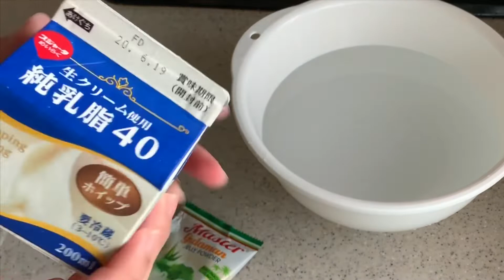AFFORDABLE BUKO PANDAN | How to make gulaman recipe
How to make AFFORDABLE BUKO PANDAN

For this Recipe Ingredients:

Kinayod na Buko
Master Gulaman(pandan flavor)
Whipping Cream
Condense Milk
White Sugar